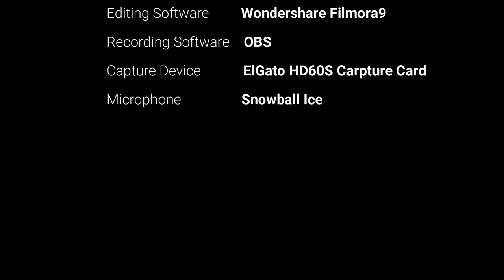Fallout: New Vegas (Part 38) - Sweet Sarsaparilla!